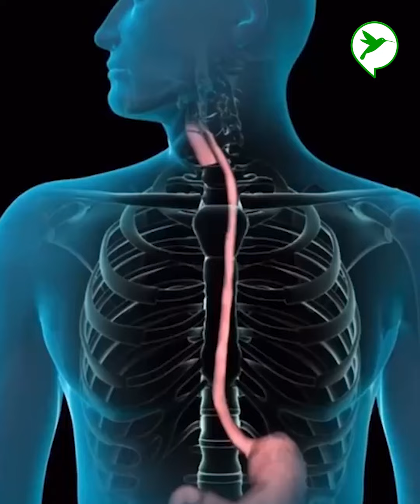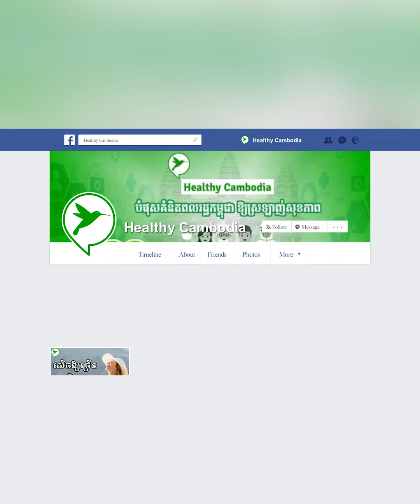ញុំាហឹរខ្លាំងនាពេលល្ងាច ឬកៀកម៉ោងចូលគេងពេក ដូចធ្វើបាបសុខភាពខ្លួនឯងជារៀងរាល់យប់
Healthy Cambodia មានដំណឹងល្អពីរជូនទាំងអស់គ្នា
1-សិក្ខាសាលាសម្ភោធសៀវភៅហ្រ្វេនឆាយ​១តុលា​និងមានម្ចាស់យីហោហ្វ្រេនឆាយជាច្រើន​ចូលរួម
2-ពិព័រណ៍មុខរបរ​ Startup Expo 2023 ធ្វើថ្ងៃទី១,២, ៣ធ្នូនៅ​ Factory Phnom Penh